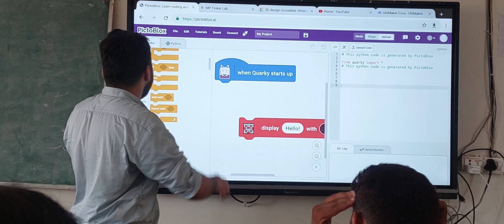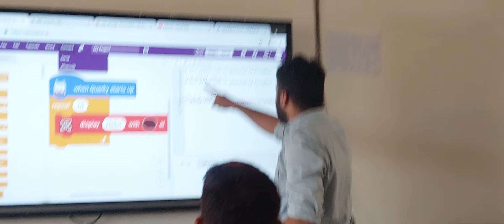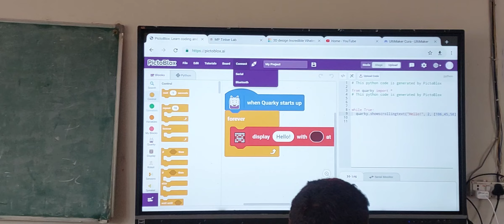Quarky me Coding upload karna. Coading karna